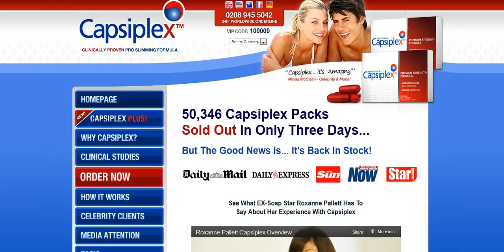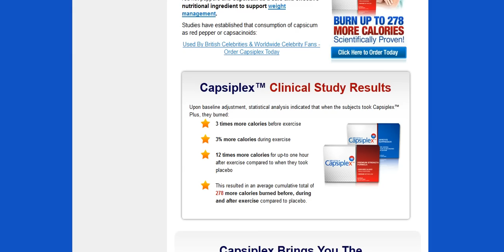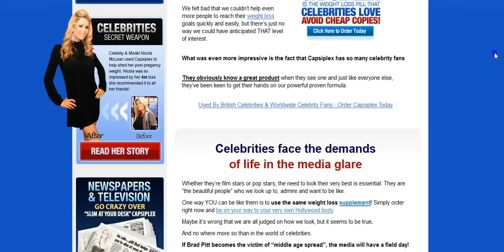Capsiplex Reviews -- Get You Special Offer Now - Capsiplex Reviews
My girlfriend has been using Capsiplex for over 1 year now and has currently lost the the weight she wanted and with a healthy diet and gym workout so i decided to write this capsiplex review. She have never had any big issue with the pill. There are some bad reviews and warnings out there but from her experience she has had great results.

Now she has the body she wants she is able to train in again for gymnastics and feeling confident and fit.

They get 5 stars from me when it comes to service and customer support.

All the information you need to buy Capsiplex is all on the website click through the link above for that information.

Capsiplex Review
Capsiplex Reviews
Buy Capsiplex